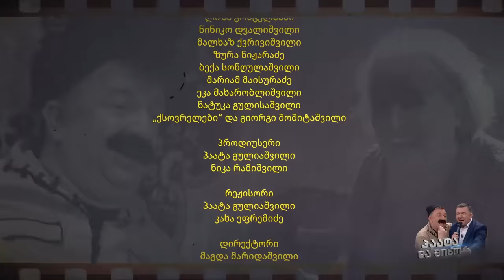"მიხო და მარო"-მე-11 სერია-კომედიური სერიალი; პაატა გულიაშვილი-Paata guliashvili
👉 გამოიწერეთ არხი, მოიწონეთ და გააზიარეთ ვიდეო.